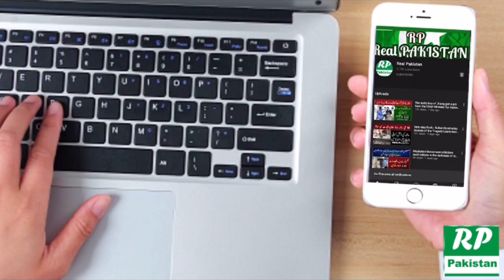Amina azmat ne aurat march wali orato or Kahlil Rehman qamar ki dohlai kar di|Real Pakistan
Amina azmat ne aurat march wali orato or Kahlil Rehman qamar ki dohlai kar di|Real Pakistan| آمنہ عظمت نے عورت مارچ والی عورتوں اور خلیل الرحمٰن قمر کی دھلائ کردے

Amna Azmat washed the women marching women and Khalil-ur-Rehman Qamar